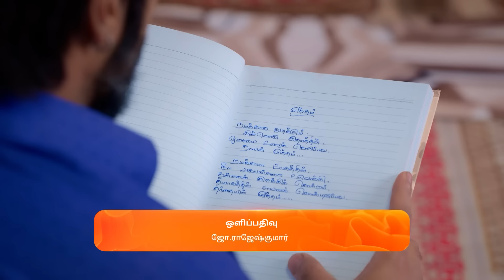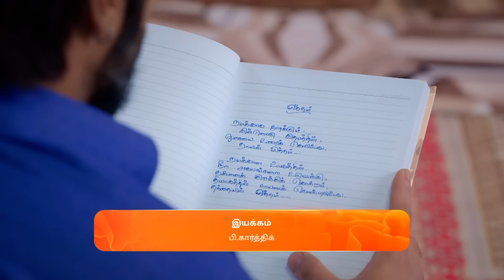Iniyan's Health Worries Deepa - Karthigai Deepam - Full Ep 288 - Zee Tamil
Karthikeyan is amused to read Deepa's diary. Dharmalingam and the family rush Iniyan to the hospital as he faints while playing cricket. Deepa worries as the doctor tells her about Iniyan's health.

Show Name : Karthigai Deepam
Producer/Star Cast : Karthik Raj, Arthika, Meera Krishnan
Episode No : 288